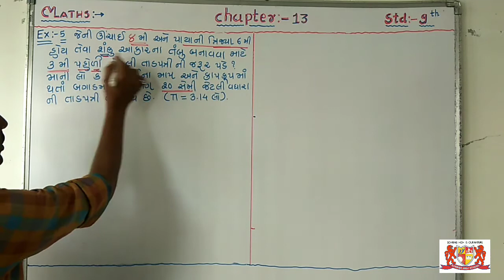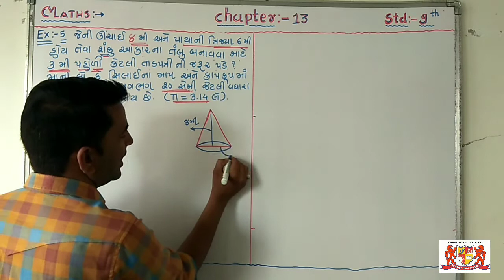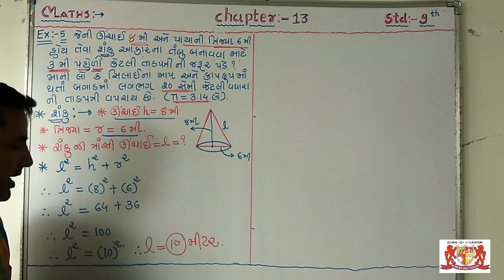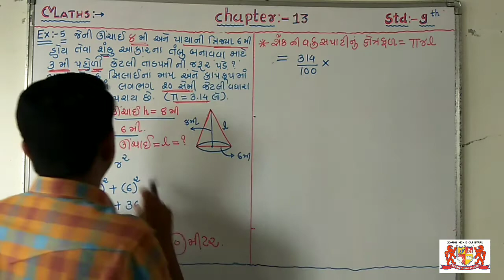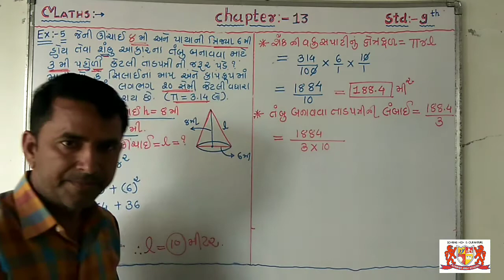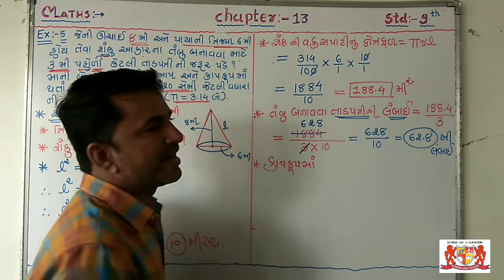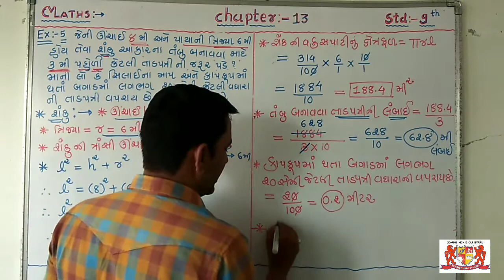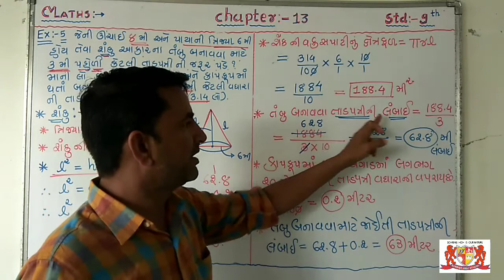Std-9..maths.. Chapter -13